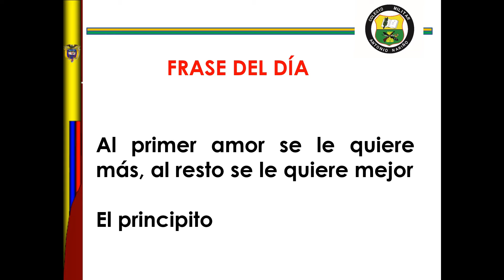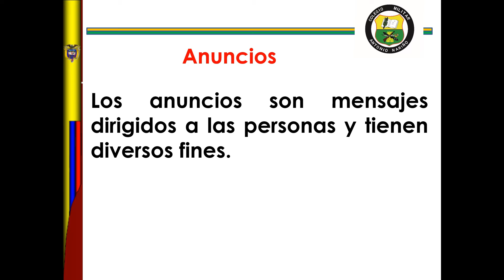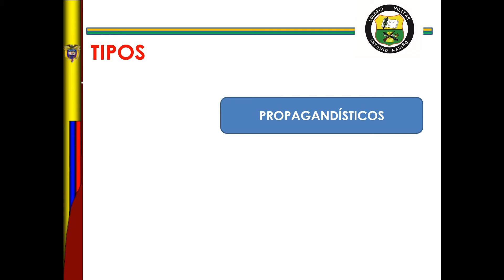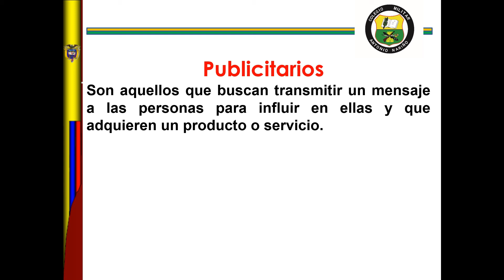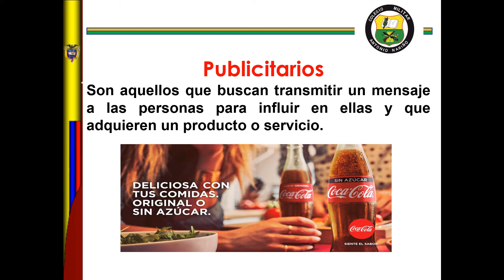3° IV PERIODO ESPAÑOL AVISOS PUBLICITARIOS